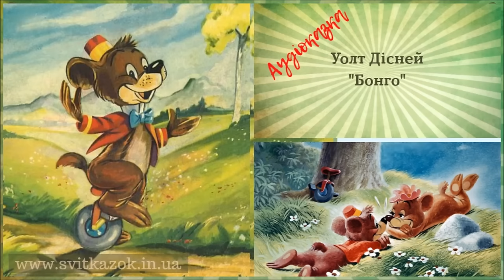🐻Уолт Дісней "БОНГО" 🎪 АУДІОКАЗКА українською мовою - Bongo (Disney)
Бонго - цирковий ведмедик. Гарненький та моторний. Сказати точніше - дуже симпатичний, найсимпатичніший з усіх ведмежат, що будь-коли виступали на цирковій арені.